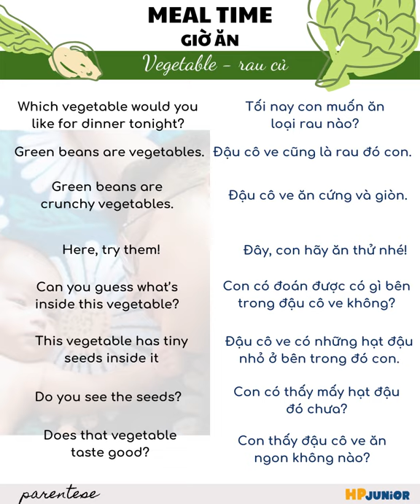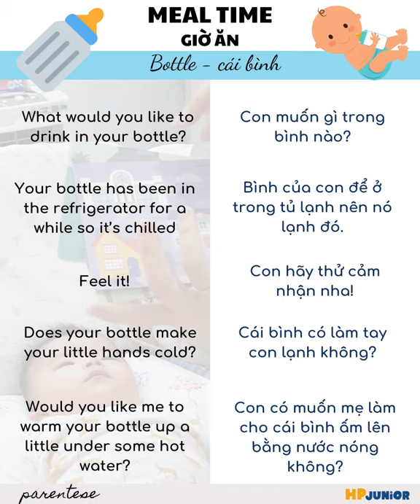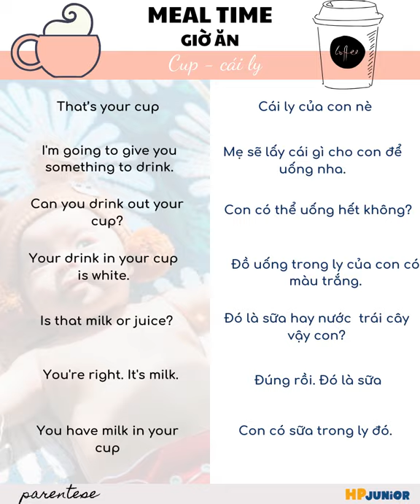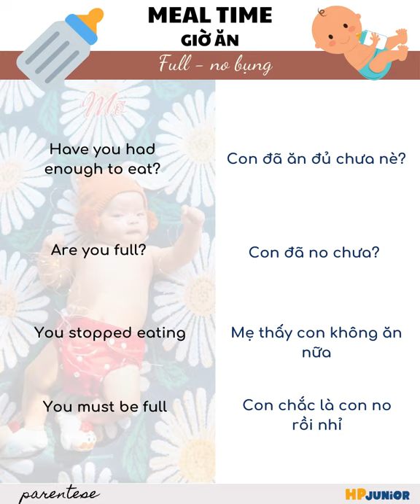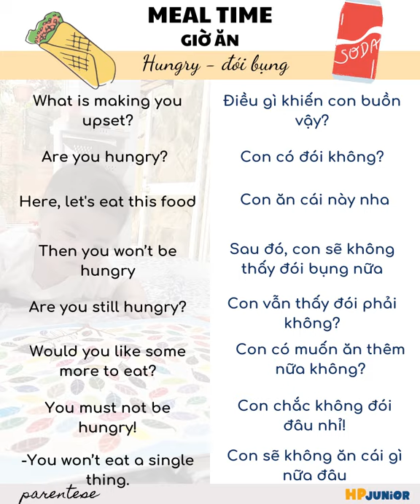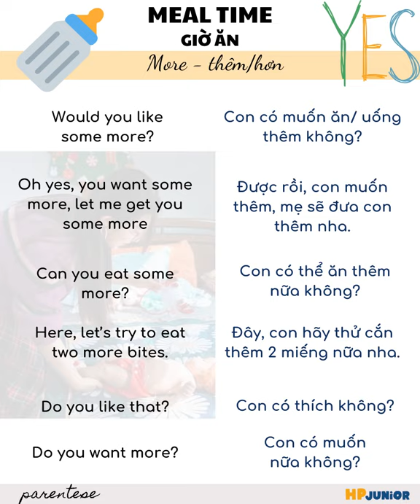MEAL TIME (GIỜ ĂN) | Parentese | Các mẫu câu tiếng Anh dành riêng cho ba mẹ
HP JUNiOR gửi tặng ba mẹ Bộ tổng hợp Các mẫu câu tiếng Anh dành riêng cho ba mẹ- MEAL_TIME (GIỜ ĂN)

Bộ tổng hợp gồm:

12_chủ_đề được thiết kế song ngữ

66_mẫu_câu thông dụng trong giờ ăn của bé

File_ghi_âm song ngữ
Để dạy con song ngữ, ngoài những kiến thức về lý thuyết, tất nhiên chúng ta cũng cần công cụ phù hợp để tạo môi trường song ngữ cho con. Công cụ mà ba mẹ tìm kiếm chính là sách Ebook “Bộ tổng hợp các mẫu câu tiếng Anh dành cho ba mẹ” theo 10 chủ đề trong tình huống hằng ngày. Ba mẹ tham khảo thông tin cụ thể của sách Ebook tại đây
📥 Download bộ tổng hợp các mẫu câu tiếng Anh dành riêng cho ba mẹ- chủ đề MEAL TIME- GIỜ ĂN
Ba mẹ cũng có thể:
📥 Download bộ tổng hợp các mẫu câu giao tiếp đơn giản với con

Lan Hương
Master of Education, Uni., Australia
Mẹ của Mỡ
Ba mẹ có thể xem đầy đủ các bài về dạy con Song Ngữ trong dự án HP JUNiOR tại: